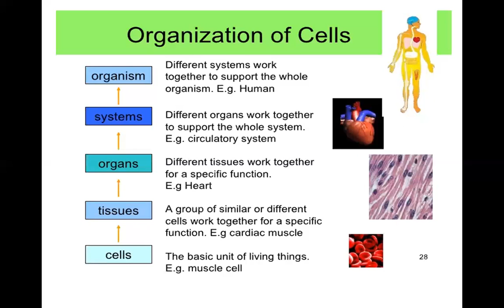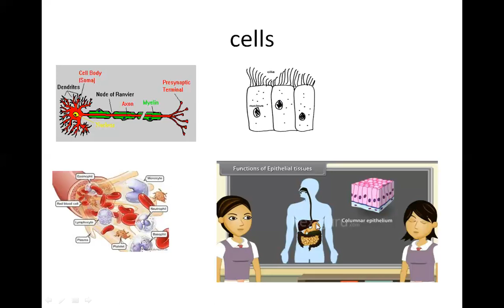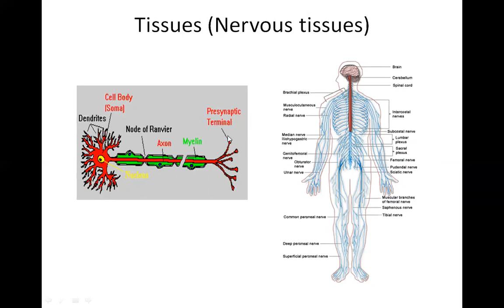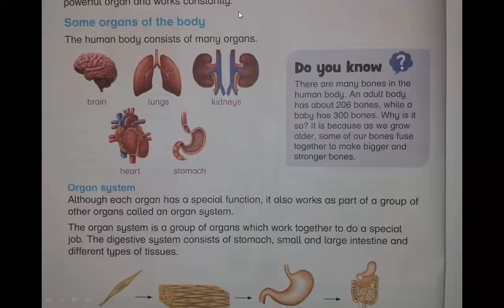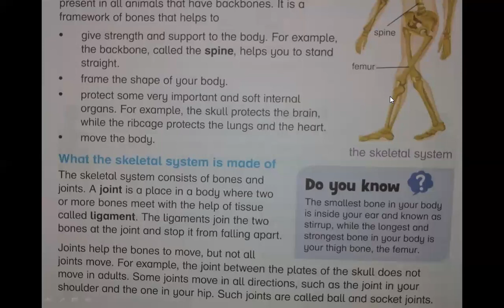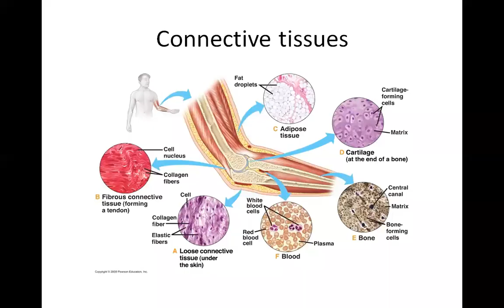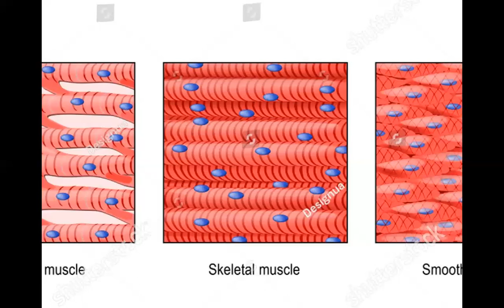new oxford primary science 4 (unit 1)